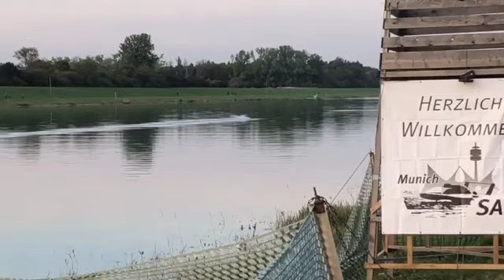SAW 2022 Munich Exocet 125 Cat L16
L16 Cat 2x 2260 Lehner, 2x XLX2 Castle Mamba